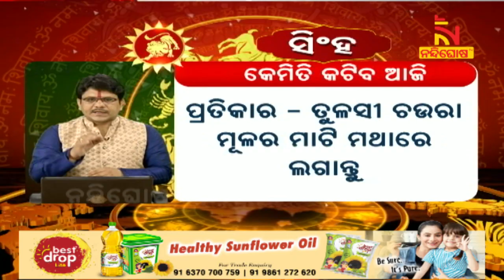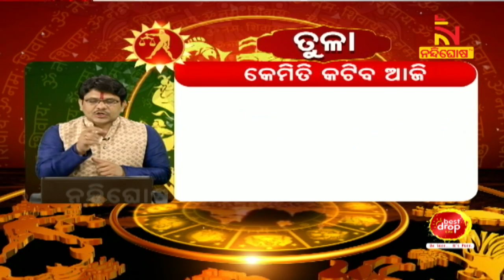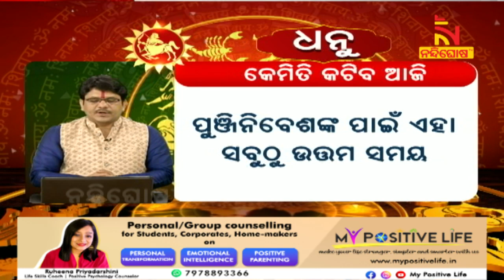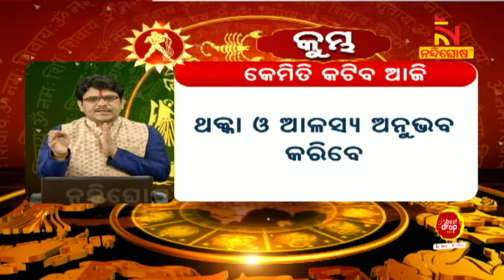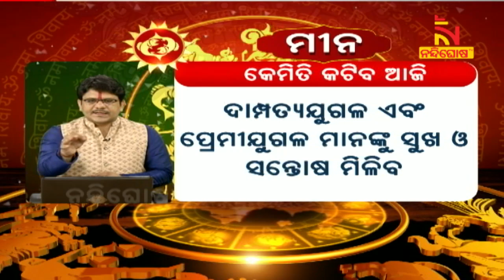Horoscope, 5th April 2020:ଏମିତି କହୁଛି ଆପଣଙ୍କର ରାଶିଫଳ, ଘରୁ ବାହାରିବା ପୂର୍ବରୁ ରାଶିଫଳ ଦେଖି ବାହାରନ୍ତୁ